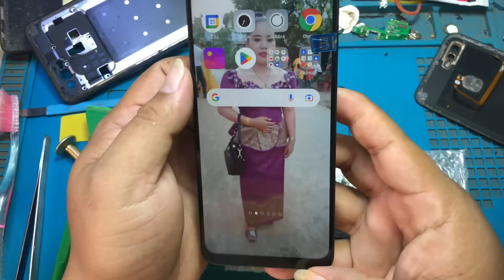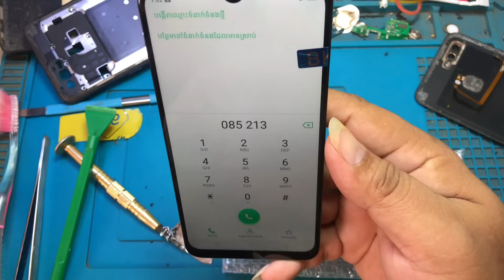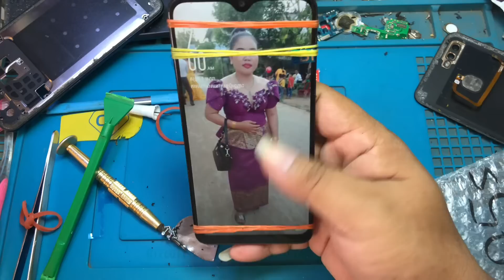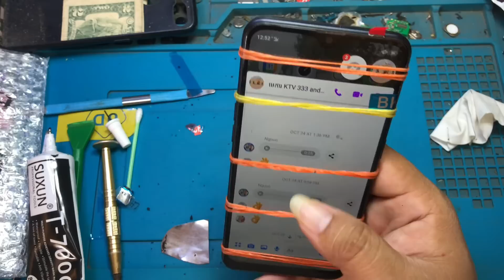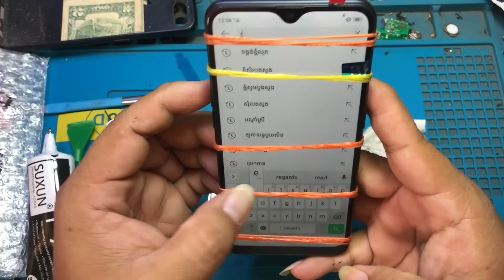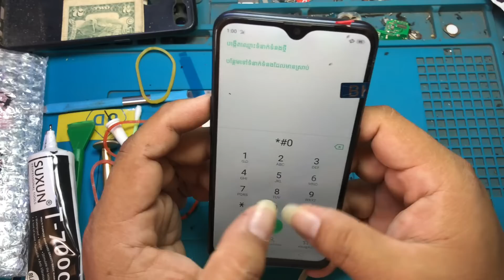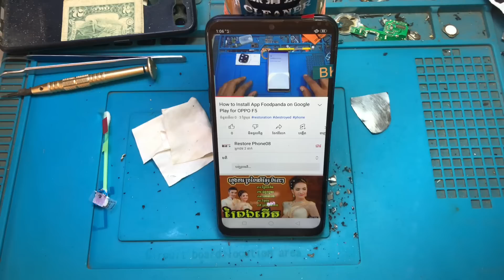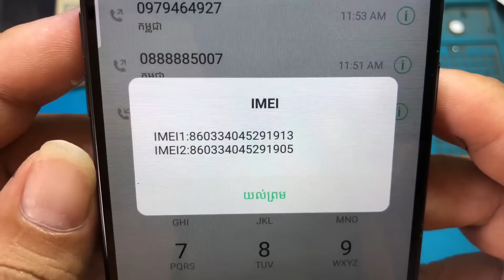Restoration and Rebuild a Destroyed, Restore Phone OPPO A5s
Hi, Every Body! Welcome to the "RestorePhone08" Official Channel.

RestorePhone08 is a cell phone restoration channel
👉Restore Phone
👉How to install
👉how to Restoring Phone